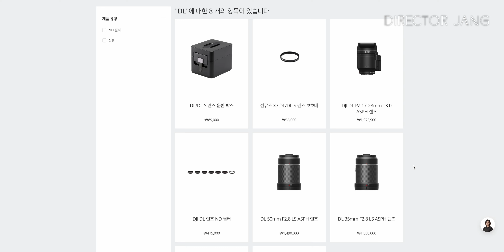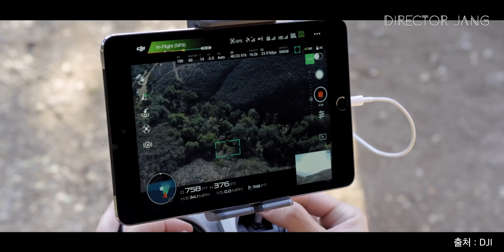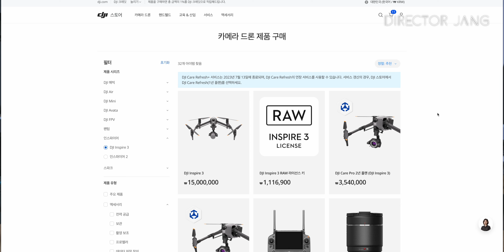DJI 인스파이어3 실사용 리뷰[내돈내산]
오늘은 오랜 시간 기다려 주신 인스파이어3 리뷰 입니다.
재미있게 시청 부탁드리며 궁금 하신 점은 언제든지 댓글로 이야기 주세요.
채널에 가입하여 혜택을 누려보세요.
[영상촬영 의뢰 및 교육 문의]
[인스타그램]
0:00 인트로
1:06 인스파이어3 나오기 이전 시네마 드론
2:26 구성 및 가격
3:07 렌즈 및 ND필터
3:41 TB51배터리
4:31 RC PLUS컨트롤러
5:35 2인모드
7:30 Zenmuse X9-air 카메라
9:39 DJI SSD
10:06 기체 업그레이드된 점
10:52 단점
11:07 공지 필독!
11:17 클로징